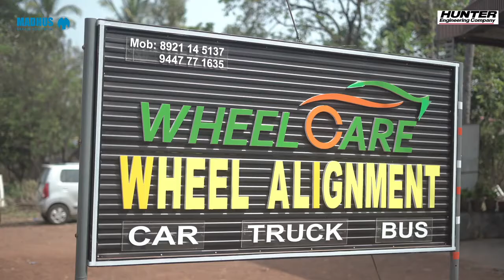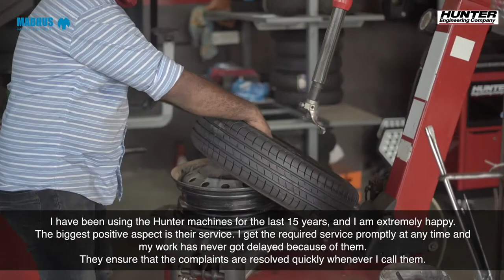wheel Care Kuttikol